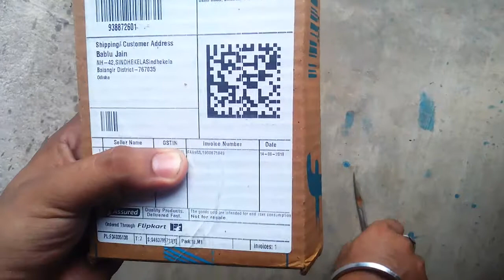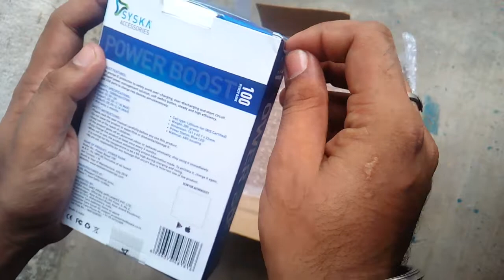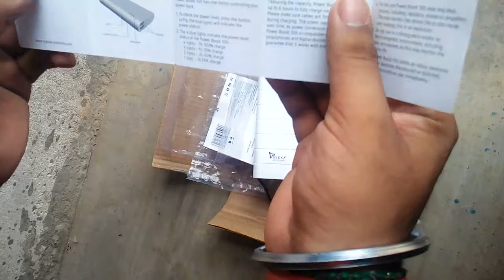UN BOXING SYSKA POWERBOOST 100 POWERBANK..VIDEO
1good product

2plastic body
3 good working
4 take 5/6 hour to full charge